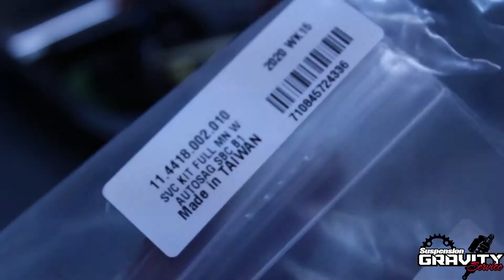Rock Shox Monarch + Full service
Hola a todos hoy les dejo un mantenimiento completo de una Rock Shox Monarch + espero que les resulte entretenido no olviden dejar su buen like y compartir .